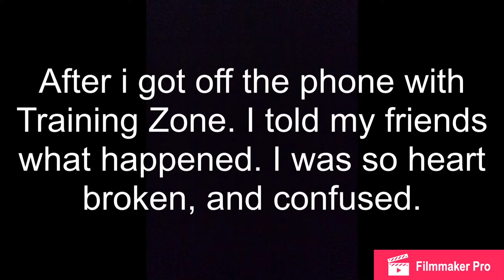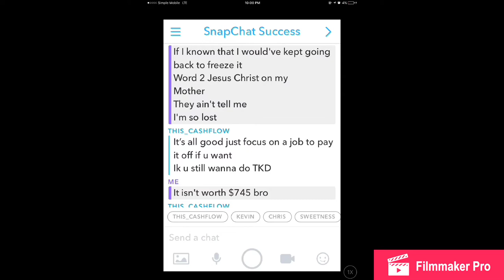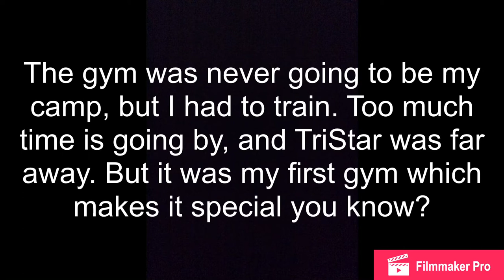Have to leave my first MMA gym ever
I never planned on training there.. I worked 2 jobs to save up for tristar. But as time went on I got an "ITCH" and had the strong burning desire to train now. although this gym wasn't going to become my camp it was so special to me as it was my first gym. But clearly, GOD's plan is in effect. This gym isn't for me I suppose. I leave it all in the LORD'S hands.